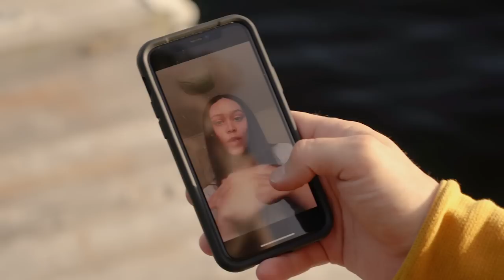Mike Ruby - Don't Want You Back (wtf) (official music video)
This is the feature track of my debut EP "You Wrote These Songs". In the video, I brought my fans into my house, and kept my ex out. The paintings, pictures, and TV come to life with them while they dance/sing along, and my ex still watches from outside trying to get back in (disclaimer: not my real ex :). This music video was filmed during Covid - 19 but we were safe. By not having the actor in the home, filming from safe distances, and including the fans via green screen that they submitted from their homes, we safely filmed this video.

At some point, you've gotta realize your self worth in a relationship. This is it. The sweet melody juxtaposes the lyrical content of the hook, which is basically telling your ex to get the f**# out!

Starring:
Mike Ruby
Sydney Van Delft

Directed By:
Justin Alexis

Video By:
ThatGoodGraphic

Choreo by:
Lianna Krantzberg (@lianakchoreo)
and
Jessica Hsu (@xjessicahsu)

Lyrics:

Built a playlist with your name
All the songs you liked to play

Drove you round town when it rained
So you’d never had to wait
I’d compliment you everyday
Loved to see you smile
You took it all the wrong way
Never treated me the same

I guess, you think you’re some kind of saint, yeah

Don’t go pick up your phone at two AM

Act like you want to know where I am
Saying you didn’t want this to end
What the fuck is that, I don’t want you back

Asked you not to talk to him
You went and did it anyway
All those late nights at the gym, mmm

I was naïve to believe your heart was in the right place
I looked the other way

Should've known your love was fake

I gave you everything I could
You took it for granted, you would
Now you’re telling me we were so good

I remember all the things you said,
I Took ya back, you hurt me again
Now you’re calling at two, two AM
What the fuck is that